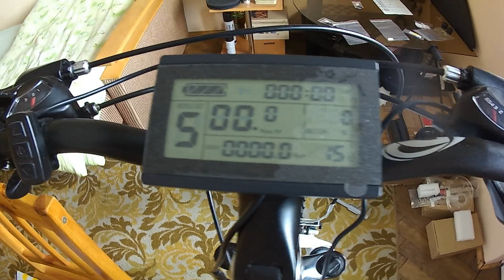Rower Elektryczny 2.0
Przerobiony stary rower. Dodana instalacja elektryczna 54V, Akumulator 32Ah, Silnik Nine Continent RH2806 (10x6)
Prędkość 54 km/h, zasięg 150km ze wspomaganiem